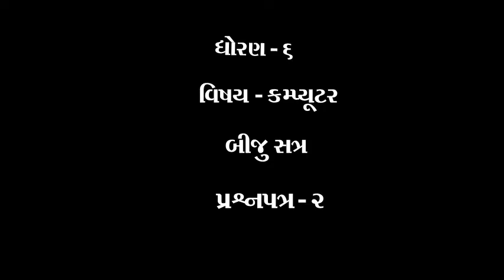ધોરણ ૬ વિષય કમ્પ્યુટર બીજુ સત્ર પ્રશ્નપત્ર ૨